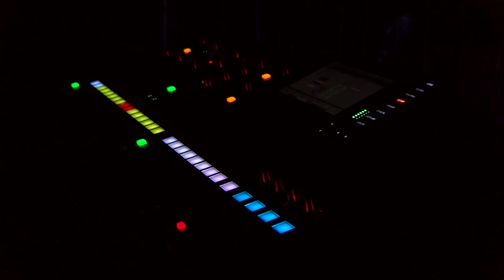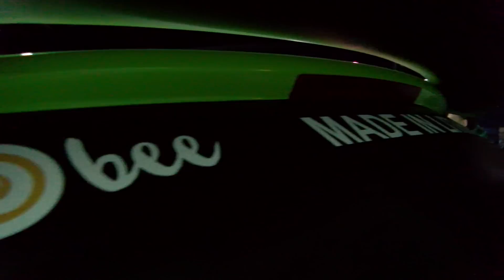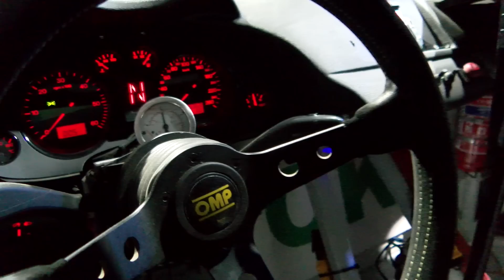Vaidotas Žala ir Saulius Jurgelėnas Dakare važiuos „SEAT Leon Dakar“ automobiliu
Lietuvai 2016-ųjų Dakare atstovaus trys ekipažai. Vaidotas Žala ir Saulius Jurgelėnas trečiadienio rytą patvirtino Ilgą laiką sklandžiusius gandus: Dakare jie dalyvaus. Automobilis – žinomo mechaniko Dariaus Biesevičiaus konstruotas „SEAT Leon Dakar“.